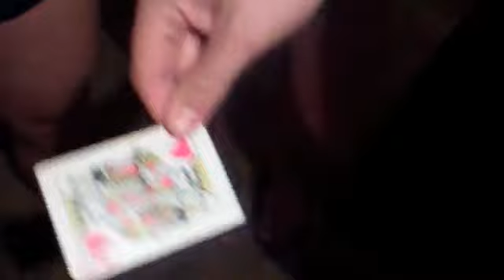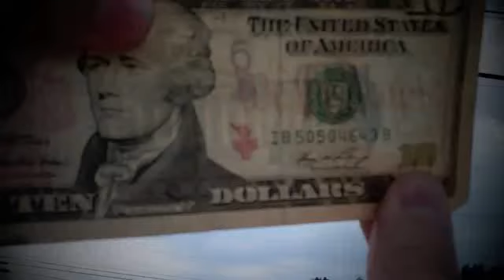3 by Eric Ross